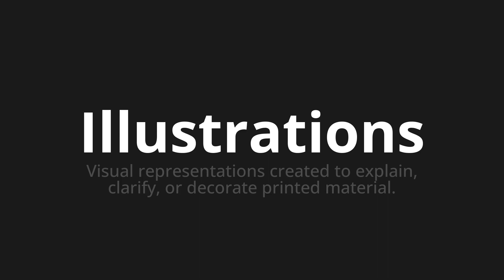How to pronounce Illustrations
Master the Pronunciation of 'Illustrations' - which means : Visual representations created to explain, clarify, or decorate printed material. 📝 with @PPrononciation 🎓🗣️ - [Your Guide to English]

Learn to pronounce 'Illustrations' perfectly in English with our easy and engaging tutorial by @PPrononciation! 📖📽️ In this comprehensive video, we provide you with native speaker examples 🗣️👂 and phonetic breakdowns 🎵 to ensure you get the pronunciation just right.

How to say Illustrations in English